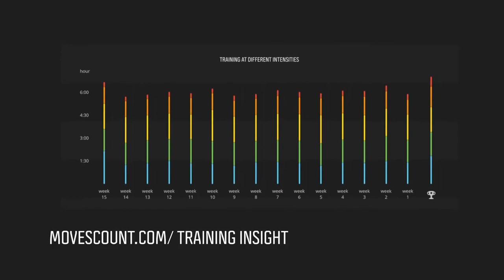Suunto Spartan Ultra Sports Expertise and Training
Intersport pardo